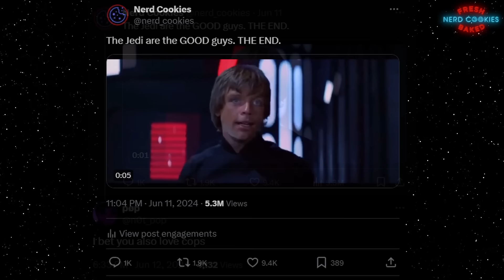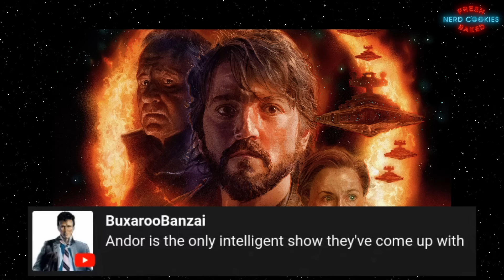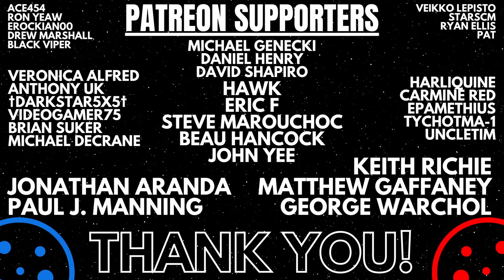The Decline of the Disney Star Wars Fan Base | Andor vs. The Acolyte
Discussing the sad state of the Disney Star Wars fandom and how audiences are disappearing when it comes to new Star Wars content.